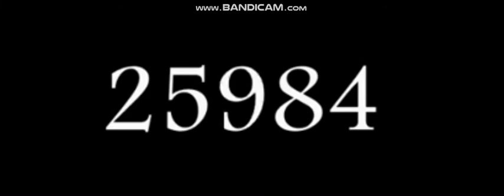Numbers 1 to 29889